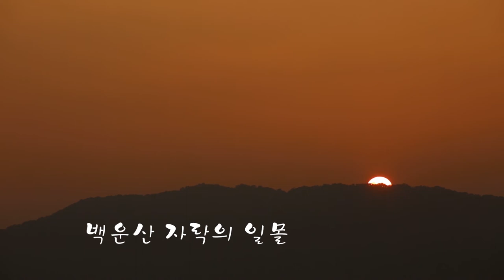아름다운풍경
산,물,운해
 그리고
백운산 자락.
힐링하고 가세요.

3.삼각대
GITZO GT2531
MARSACE MT-1541T

6. 음원출처
 공유마당